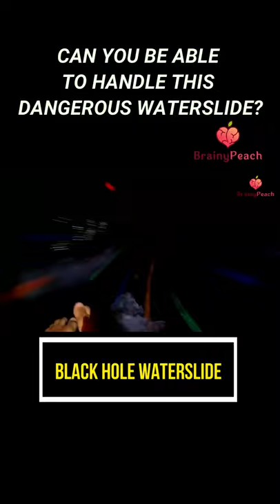Black Hole Waterslide - World's most dangerous slides - 😲 look at the pinned comment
fun
dangerous slides
extreme waterslides